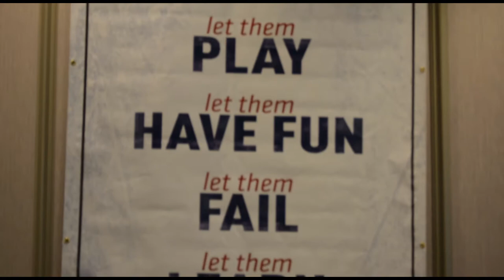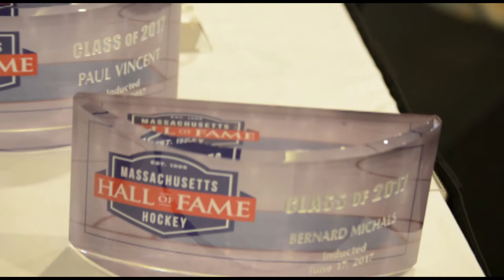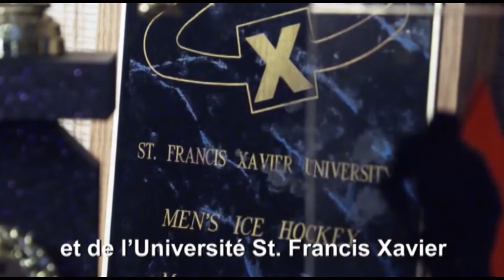2017 Massachusetts Hockey HOF & Annual Awards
In the evening on Saturday, Master of Ceremonies retired National Hockey League (NHL) player PJ Stock presented their Annual Awards and inducted nine (9) new members into the Hall of Fame.

Milt Kauffman Award was presented to James Tinirella.  Dave Wells (Taunton Brewins) was given the Ron and Jo Difilippo Registrar Award.  The Duke Kumpel Special Achievement Award was presented to Buddy LaFleur (District 6 Director). Tim McMahon (District 6 Director) and Dave Moses (District 3 Director) were presented with the Massachusetts Hockey President’s Award.

Massachusetts Hockey Hall of Fame inductees included: Hockey East Commissioner Joe Bertagna (All-Around), retired professional and Olympic hockey player Paul Hurley (Player), retired professional and Olympic hockey player Shawn McEachern (Player), one of the founding members of Massachusetts Hockey Bernie Michals (Builder) and professional hockey coach Paul Vincent (Coach).

Also, inducted into the Hall of Fame posthumously were: John Garrison (U.S. Hockey Hall of Fame Collegiate and Olympic Ice Hockey Player and Coach), Bruce Mather (U.S. Hockey Hall of Fame Collegiate and Olympic Ice Hockey Player), Fred Moseley (U.S. Hockey Hall of Fame Collegiate and Olympic Ice Hockey Player) and Alfred Winsor (U.S. Hockey Hall of Fame Collegiate and Olympic Ice Hockey Player).